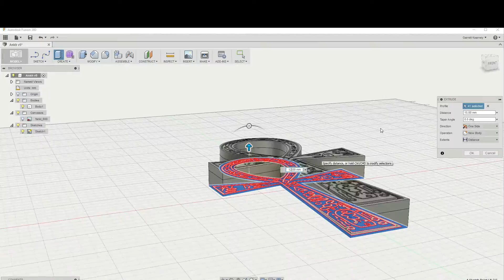3D Printed Ancient Egyptian Ankh - Robo 3D R1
This is an Ankh designed after an Ancient Egyptian Artifact. It's basically a golden key shape with some hieroglyphs imprinted into it. I created this in Fusion 360 using the sketch tool to trace the reference image I brought in.

Then I printed it out on my Robo3D R1 printer. I printed it 0.3mm layer height because you don't gain much from smaller layer heights. No supports are needed.

Then my wife sanded the crap out of it to get a smooth finish. Then she primed it, painted it gold using spray paint, then used a wash to darken the cracks of the hieroglyphs.

Print Settings:
Printer: Robo 3D R1
Filament: Hatchbox PLA
Layer Height: 0.3mm
Infill: 15%
Supports: No
Raft: No